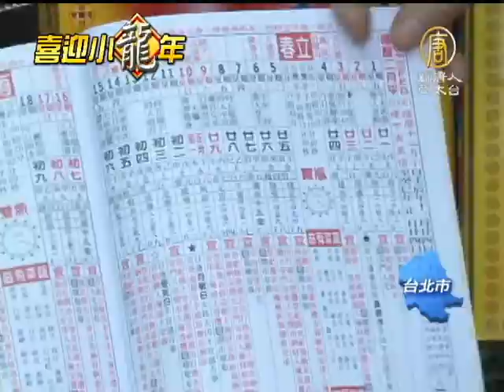【台灣新聞】初五開市吉 熱鬧喜迎小龍年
【台灣新聞】初五開市吉 熱鬧喜迎小龍年(NTDAPTV) 依照習俗，大年初五是商家選擇過年後正式「開張」的好日子，很多業者和商家已經開工開市。今年過年連續假期有九天，儘管也有很多店家和政府機關一樣，休息到下周一開始營業，但黃曆上寫，今天適合動土、交易和開市的好日子，所以一早，大街小巷就已經傳來開市迎春的人潮聲。【新唐人亞太台2013年2月14日訊】

敲鑼打鼓、熱鬧非凡，祥獅獻瑞、大吉大利好采頭。初五開工、開市、迎財神，台北市長郝龍斌穿著大紅外套，出席光華商圈開市活動，現場還發出102個紅包，祝民眾小龍年開春大吉。

台北市長 郝龍斌：「除了初五是開工、採購，另外也是情人節，而且今天還是財神爺的生日。所以我相信這麼好的日子來，我們在這裡一起祈福、一起祝福。」

翻開黃曆，14日正月初五宜動土、宜開市、宜交易，很多商家選在今天拜拜、祈求新的一年平安、順利。而傳統市場雖然明天初六才開市，濱江市場的商販，今天已經先開始營業。

水果業者：「今天就是第一天營業啊。(記者：那為什麼要選在今天？)今天開市的日子是最好啊，所以我們就趕快今天營業。」

民眾：「就買小孩子喜歡吃橘子啊、水果那些，東西比較便宜一點。」

瑞典民眾：「我們來買水果、還有一些堅果，還有生魚片。我非常喜歡吃生魚片。」

大年初五，除了迎財神，民間還有打掃房屋和吃水餃等習俗，很多店家選在這一天開張做生意，也代表年假快放完了，要準備恢復正常生活。新唐人亞太電視 陳進交 吳柏萱 台灣台北報導